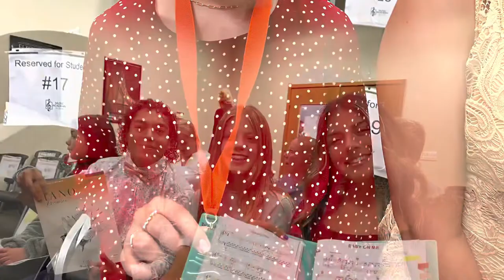Music Lessons in Ogden, Utah at the Music Academy of Utah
We had so much fun at our music recitals!

Music Academy of Utah

620 E 1700 S
Clearfield, Utah 84015

120 E 4700 S
Washington Terrace, Utah 84405

Quality music lessons for all ages! Come try a free lesson! PIANO, VIOLIN, VOICE, GUITAR, UKULELE, DRUM, CHILDREN'S CHOIR, TODDLER CLASSES, THEORY & ADULT MUSIC LESSONS. Our teachers make it a priority to get to know you on a personal level and to become familiar with your personal musical needs and goals. We serve students from Clearfield, Kaysville, Mountain Green, Layton, Roy, Washington Terrace, Riverdale, Syracuse, Ogden, Davis County and Weber County. The main reason to choose Music Academy of Utah as your music lesson provider is that we are sensitive to the fact that every student is an individual. We want our students to enjoy learning! Thank you for letting us share our love of music with you!